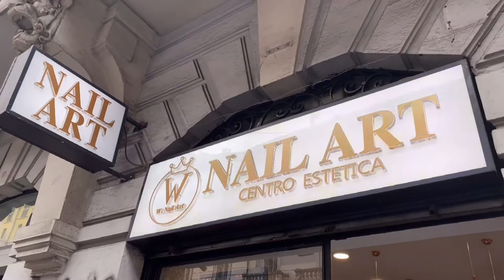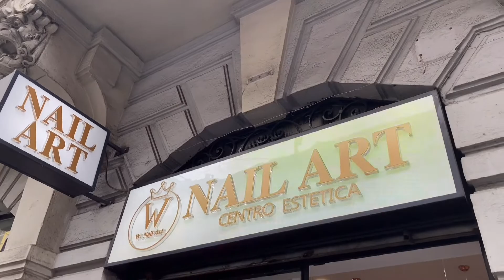CONFIDENT LEVEL UP..THIRD TIME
Yes nglevel nanaman ang confident ni tita  @INDAY SA MILAN ITALY
sa mga gusto pong mgtry punta lang po kayo sa
👉Nail Art Centro Estetica
👉Via Nicola Antonio Porpora 149
 20131 Milano
👉cp.3421483606
👉Orario-9:00-20:00pm lunedi-domenica